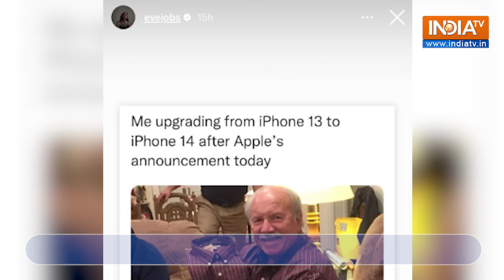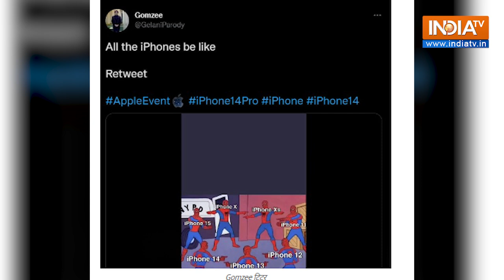iPhone 14 के लॉन्च होते ही Internet पर Meme war शुरू,लोग iPhone 13 से compare करके कर रहे Troll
Apple के  iPhone 14 लॉन्च करते इंटरनेट पर हलचल मच गई है. Internet users इसकी तुलना iPhone 13 से कर रहे हैं. और जमकर Meme share कर रहे हैं. Steve Jobs की बेटी Eve Jobs ने भी इस पर  Meme share करके सबका ध्यान अपनी तरफ खीचा है. उन्होंने अपने Instagram अकाउंट पर एक Meme शेयर किया जिसमें एक आदमी ने जैसी शर्ट पहन रखी थी, ठीक उसी रंग और डिजाइन की शर्ट अपने हाथ में भी पकड़ी है. इस फोटो पर लिखा है, 'iPhone 13 से iPhone 14 पर upgrade करती मैं.'